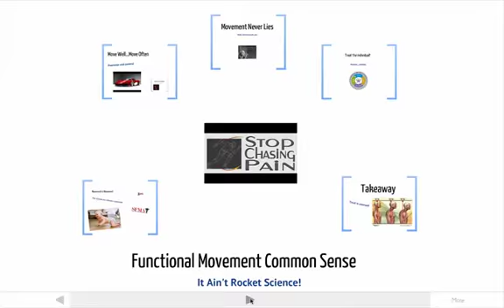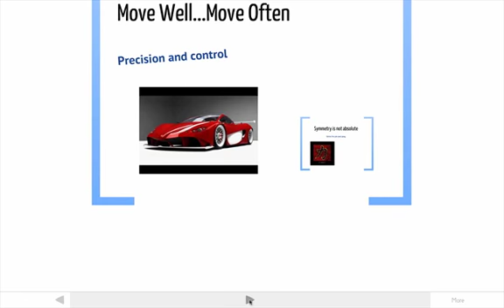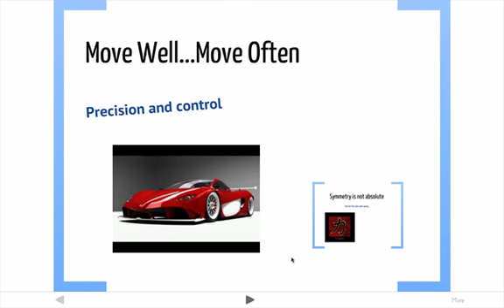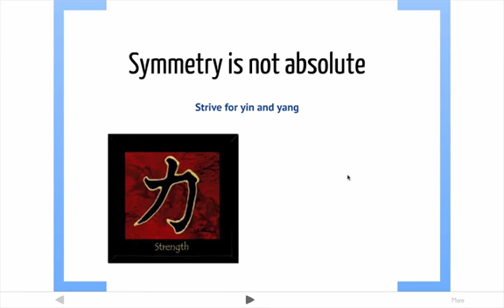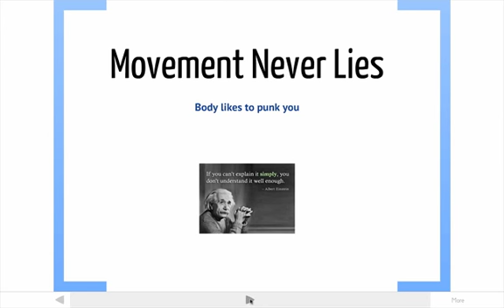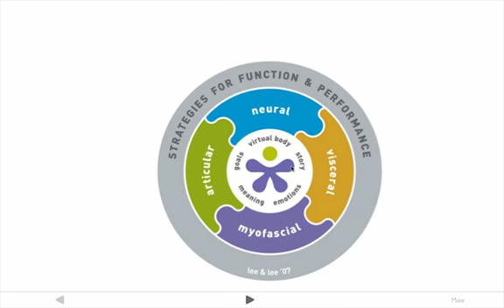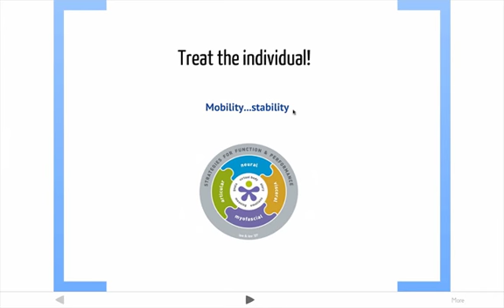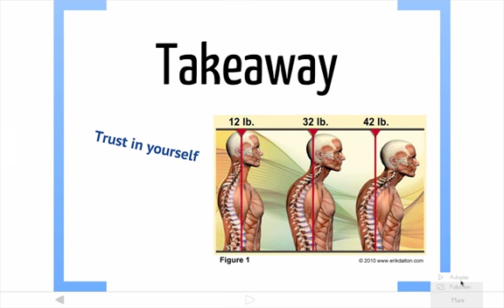Functional Movement Common Sense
Dr. Perry from Stop Chasing Pain shares a slide presentation about movement for pain relief and a different way to look at the body.